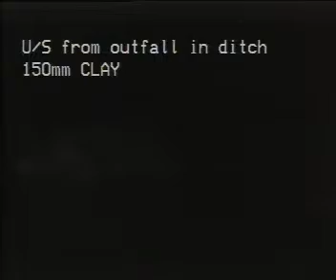20227 Upstream from outfall to ditch.avi